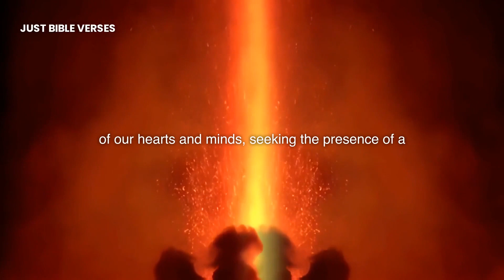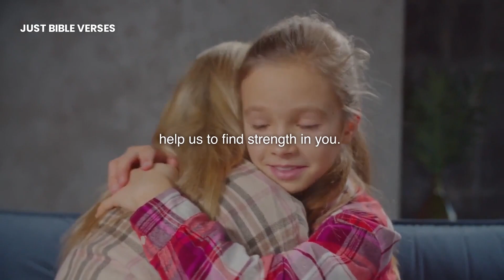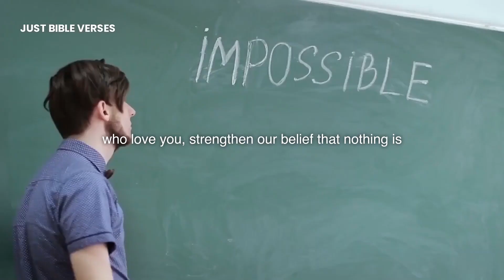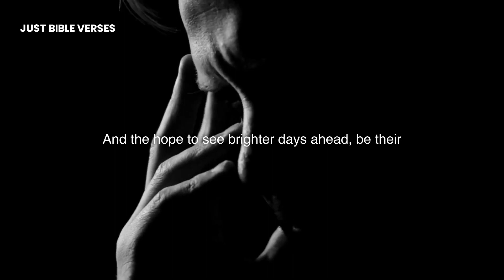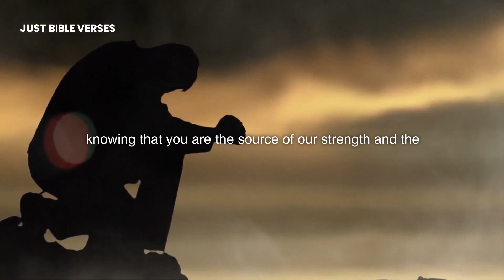Prayer for Strength and Guidance | Finding Inner Power and Divine Direction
This powerful prayer for strength and guidance serves as a source of comfort, inspiration, and empowerment. Join us in this uplifting video as we delve into the depths of our hearts and minds, seeking the presence of a higher power.